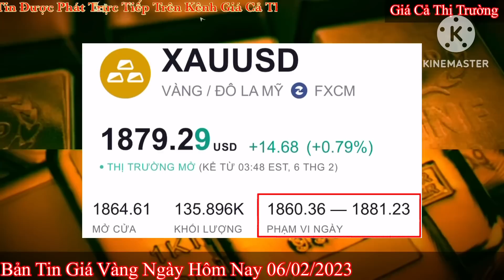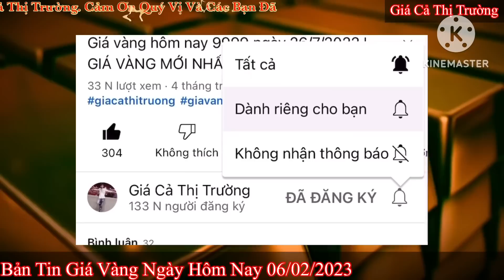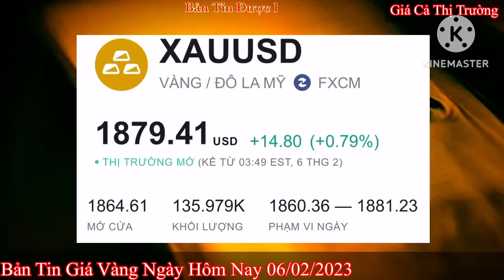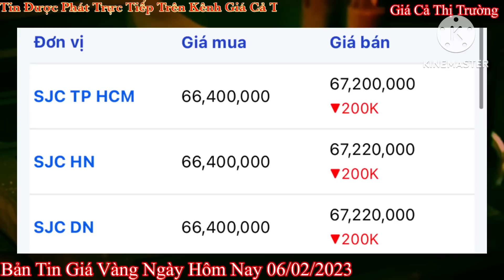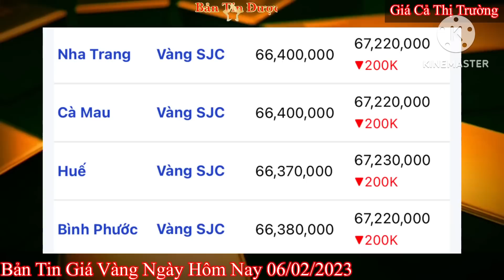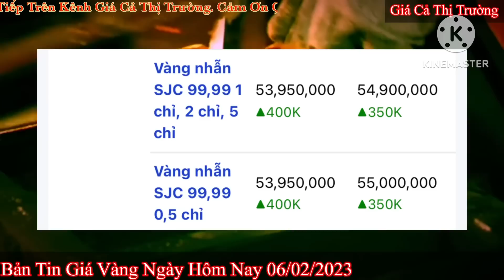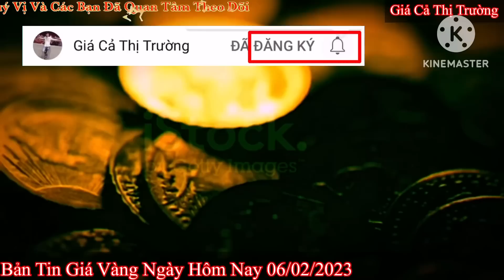Giá vàng hôm nay 9999 ngày 6/2/2023 | GIÁ VÀNG MỚI NHẤT || Xem bảng giá vàng SJC 9999 24K 18K 10K